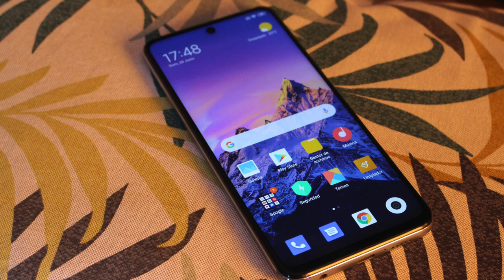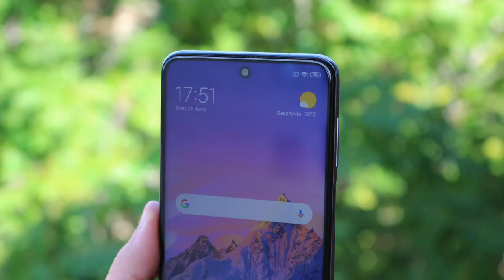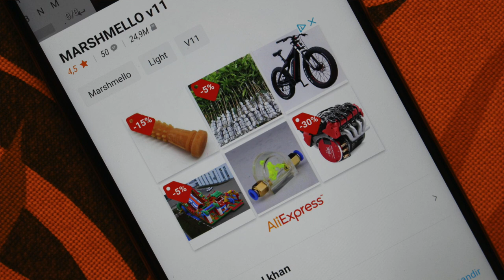Redmi Note 9 Pro: un sin sentido💰 | review en español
¿Quieres uno? 😍 ¡Cómpralo aquí! 👇

La serie Redmi Note ha vendido cientos de millones de unidades a nivel global 😱 ahora este 9 Pro sigue la estela de todos ellos con prestaciones equilibradas y un buen precio. Pero... ¿merece la pena gastarse 300€ por tan poco? 😕 ¡Lo analizamos!